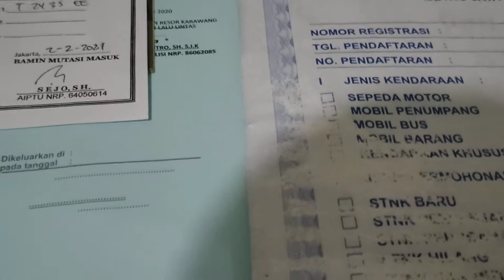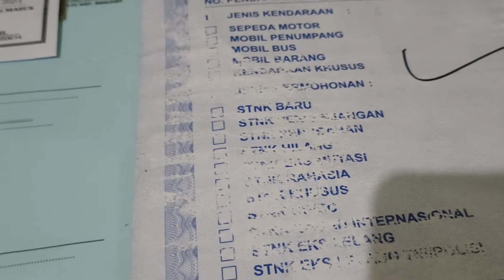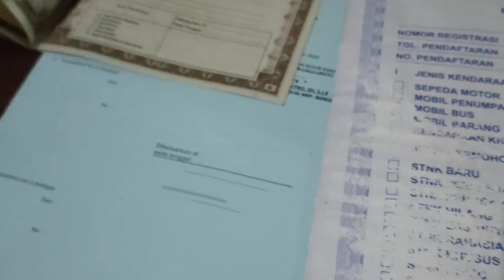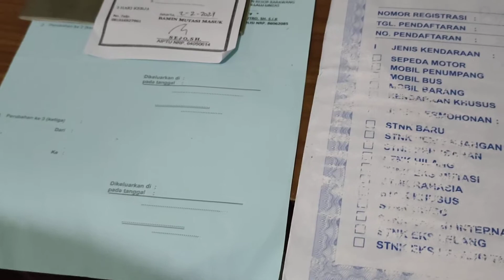Cara mutasi masuk dari plat Daerah ke Plat B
Alhamdulillah dapet kepercayaan buat ngurus mutasi masuk dari plat Daerah ke Plat B DKI

jika teman2 mau proses surat2 kendaraan nya
bisa menghubungi saya di nomor 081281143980

terimakasih